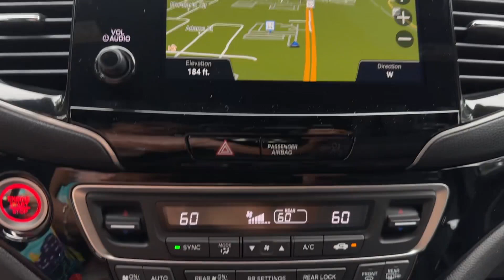2024 Honda Passport Black Winter Garden, Clermont, Windermere, Winter Park, The Villages FL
2024 Honda Passport Black 5FNYF8H83RB022616 Video